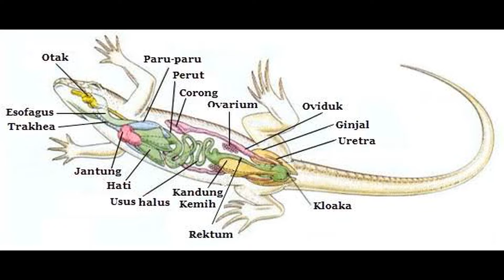Mengenal Biawak Air | BONUS Cara Merawat Biawak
Biawak air atau dikenal juga dengan sebutan Varanus Salvator merupakan reptil unik yang mudah ditemukan pada daerah sekitar rawa, danau, sungai, dan aliran air.

Pada video ini kita akan mengenal biawak mulai dari makanan biawak, habitat biawak, jenis-jenis biawak, dan bagaimana cara merawat biawak baby sampai dengan biawak dewasa.

Selain itu pada chanel alamlusvi juga akan banyak membahas mengenai cara merawat, memelihara, setting kandang atau set up kandang, cara memberi makan, cara mengawinkan, sampai dengan cara berternak atau budidaya hewan peliharaan kesayangan.

- REKOMENDASI PERALATAN HEWAN -

- REKOMENDASI PERALATAN YOUTUBE -